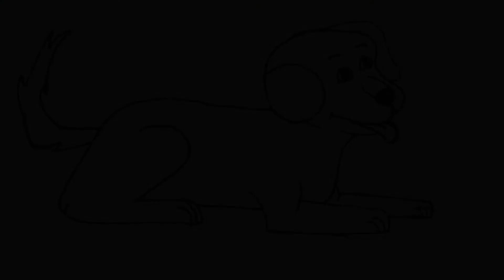VERY EASY ! How to turn 726 numbers into CUTE DOG | haw to draw